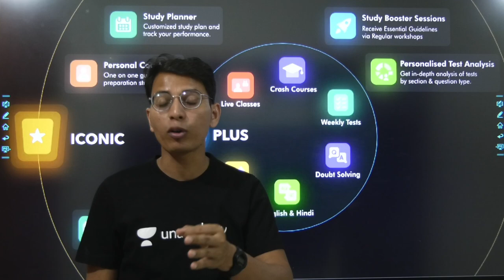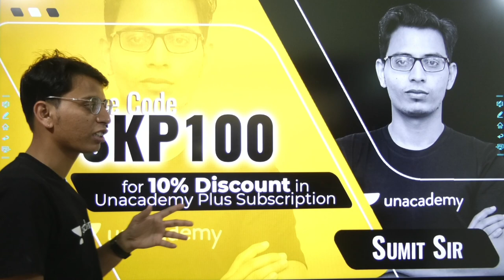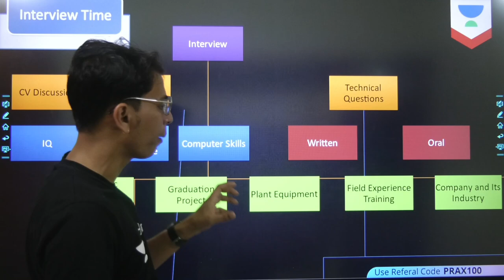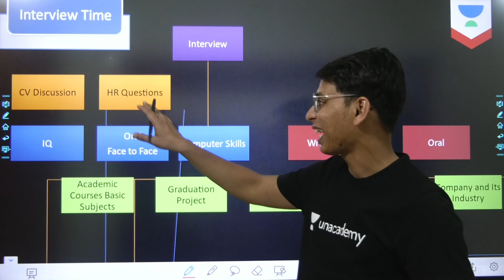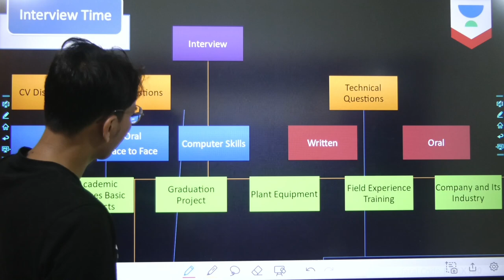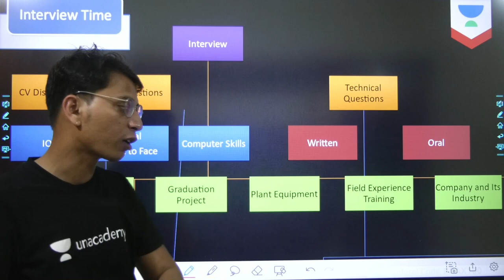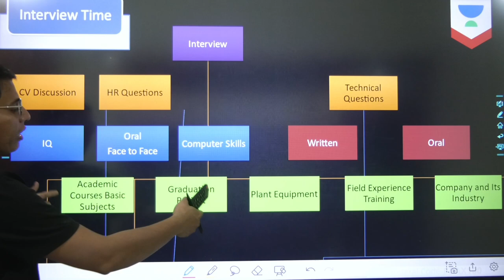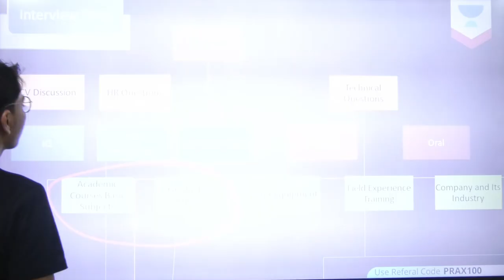Interview Question Series Lec-1 I Introduction by Sumit Sir I Chemical Engineering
.. This is a Fluid Mechanics Interview Question Series wherein we will learn "Concepts of Chemical Technology" for the GATE Exam Chemical with Sumit Sir.

Evolve for GATE 2022 (Civil) - Batch B - Starting from 11 Jan 2021
Ascend for GATE 2022 (Civil) - Batch B - Starting from 11 Jan 2021

1. One Subscription, Unlimited Access
2. Learn from your favorite teacher
3. Real time interaction with teacher
4. You can ask doubts in live class
5. Limited students
6. Download the videos & watch offline

Get the GATE & ESE Iconic Advantage:
1. Personal Coach
2. Study Planner & Bi-weekly Reviews
3. Dedicated Doubt Clearing Space
4. Personalized Test Analysis
5. Study Booster Sessions
6. Preparatory Study Material
7. All the Unacademy Subscription BenefitsGet the GATE & ESE Iconic Advantage: